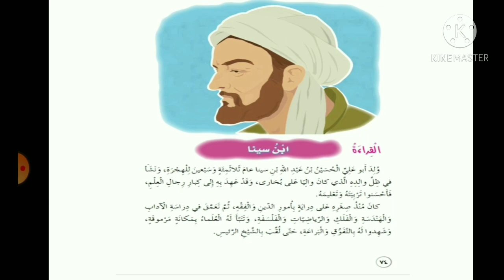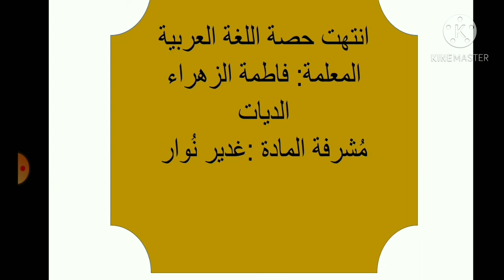اللغة العربية الصف الخامس (أ +ب +ج) شرح درس ابنُ سينا الأربعاء ٢/١٢/٢٠٢٠